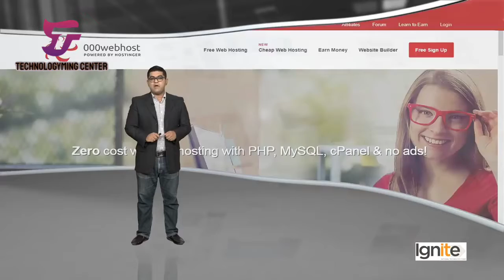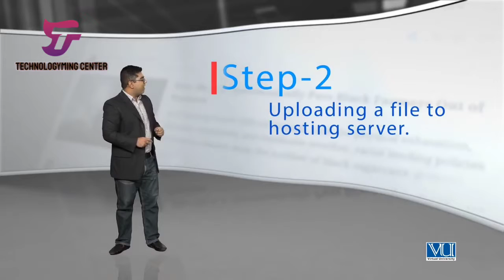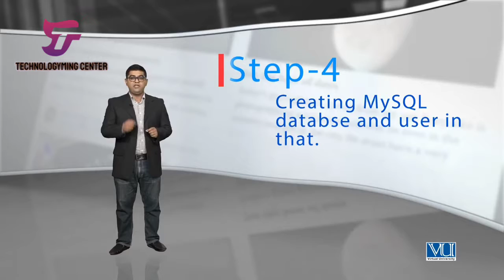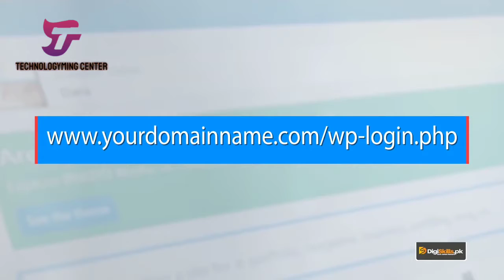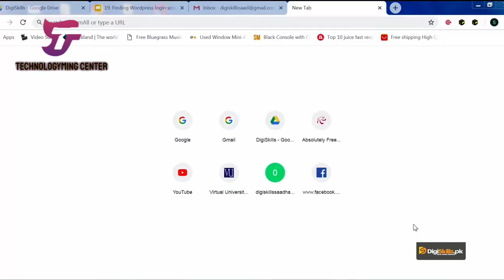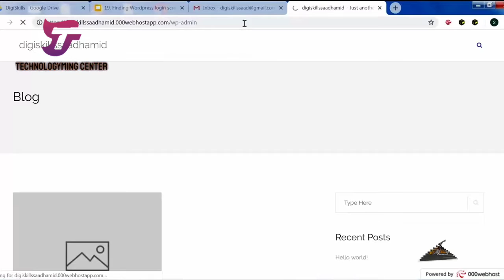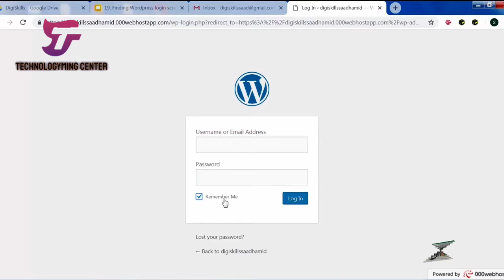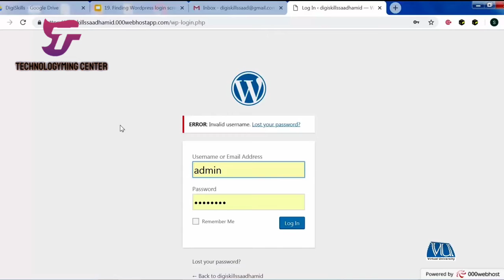Topic 05 | How to find your WordPress Login screen? || Technologyming Center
In this Topic, You will learn How to find WordPress login screen and How to login to the WordPress dashboard (as an Admin)..